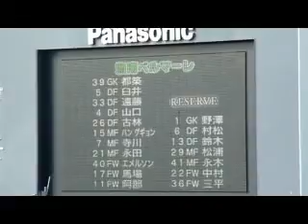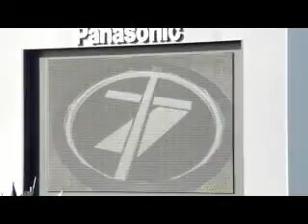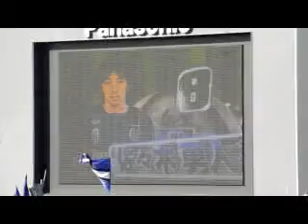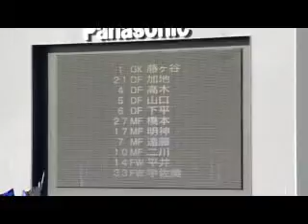2010年11月23日ガンバ大阪vs湘南ベルマーレ ガンバのスタメン紹介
2010年11月23日に万博スタジアムで開催されたガンバ大阪vs湘南ベルマーレ戦のガンバ大阪のスターティングイレブンの紹介です。